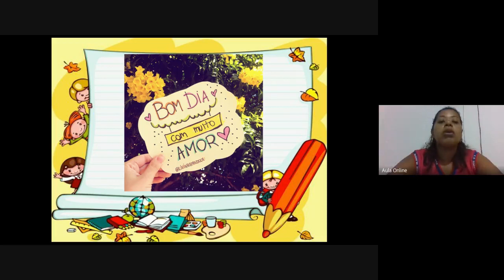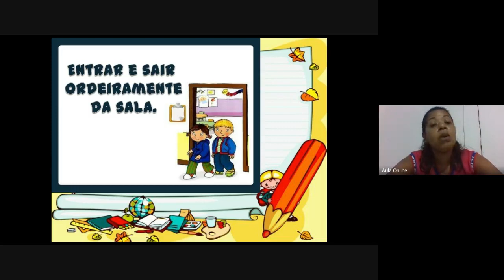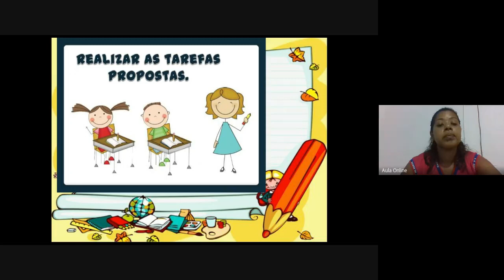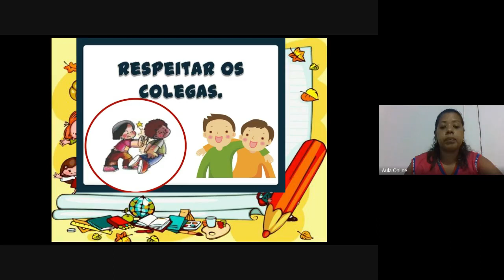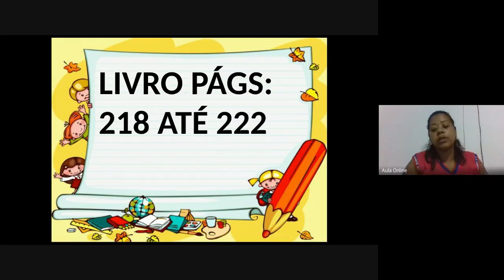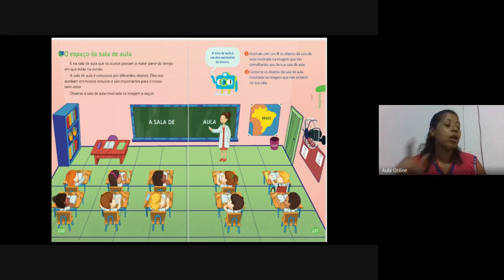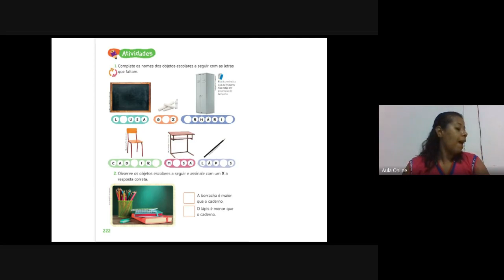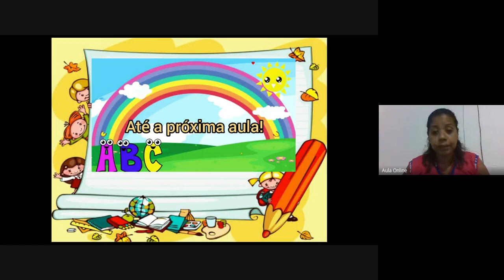1º ano Geografia semana 5